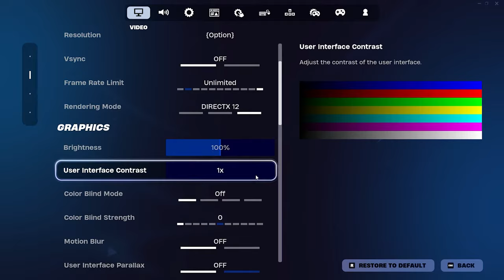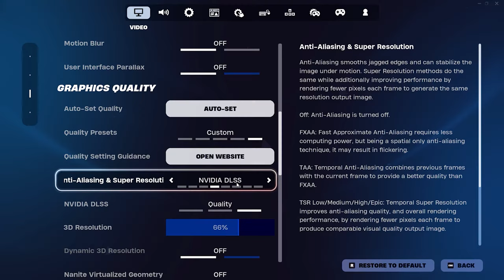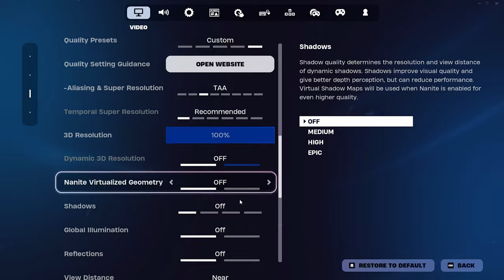What To Expect This Season From Fortnite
Is it finally fixed? In this video we are playing Fortnite Battle Royale Chapter 5 Season 4: Absolute Doom on 1080p using Epic, High and Low settings with DLSS in DirectX 12 and Performance Mode. For some reason the resolution applied not showing in the menu when you are in Fullscreen mode. And even worse, it's completely broken with Performance Mode. The loading screen just freezes forever and you can't get into the game. So use Windowed Fullscreen instead.

🎬 CHAPTERS 🎬

0:00 1080p High | DX12 | DLSS Quality | Nanite ON

2:00 1080p Epic | DX12 | DLSS Quality | Nanite OFF

4:00 1080p Low | DX12 | Native TAA

6:00 1080p Low | Performance Mode

📁 SOURCE LINKS 📁

⚙️ SPECIFICATIONS ⚙️

🧩 Laptop model: Lenovo IdeaPad Gaming 3 Gen 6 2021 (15ACH6)
🧩 CPU: AMD Ryzen 5 5600H 3.3-4.2GHz 35-54W
🧩 APU: AMD Radeon RX Vega 7 4GB 1800MHz
🧩 GPU: NVIDIA GeForce RTX 3060 6GB GDDR6 90W
🧩 RAM: Crucial 32GB DDR4 3200MHz (2x16GB)
🧩 SSD 1: Crucial P2 1TB M.2 2280 NVMe
🧩 SSD 2: Crucial P3 1TB M.2 2280 NVMe
🧩 Display: 1920x1080 120Hz 15.6-inch
🧩 OS: Windows 11 Pro 21H2

Game Ready Driver: 560.94
Adrenalin Edition: 24.7.1
Recorder: NVIDIA App Beta (3-5 fps loss when recording)